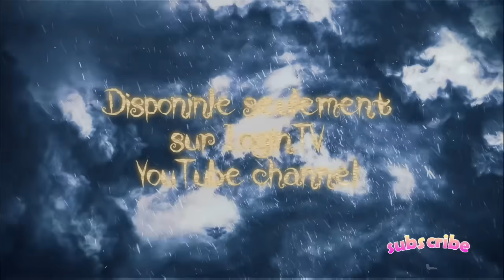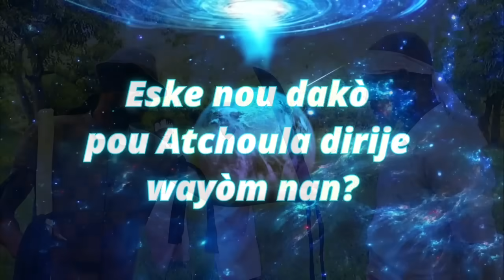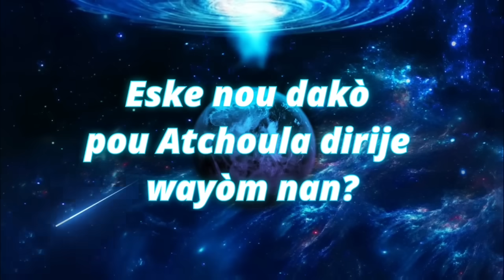ATCHOULA: LA FOI MINI-SERIE SAISON 4 EPISODE 4